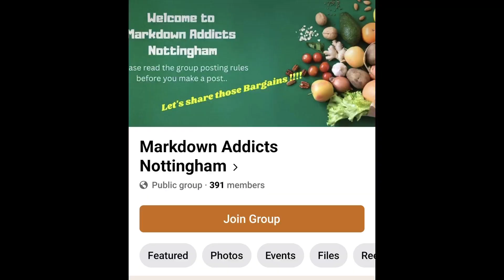Mark Down Addicts Nottingham. Emilyn Your A Legend ! 😉